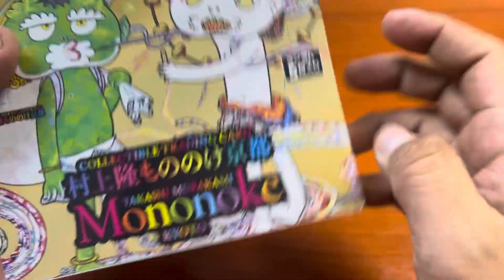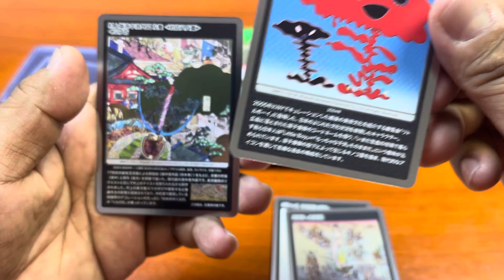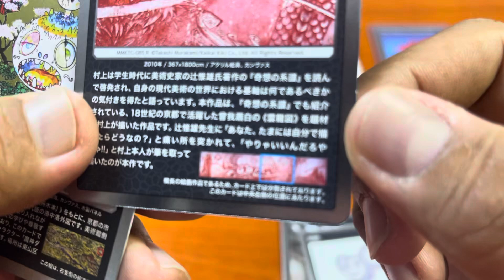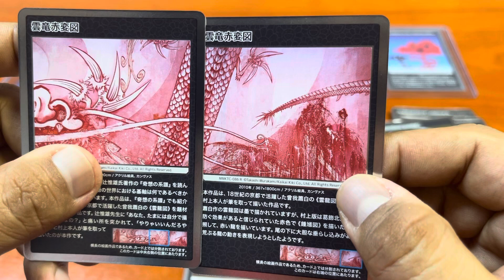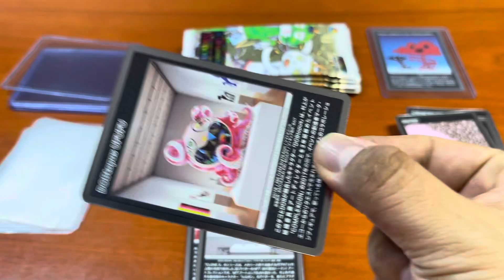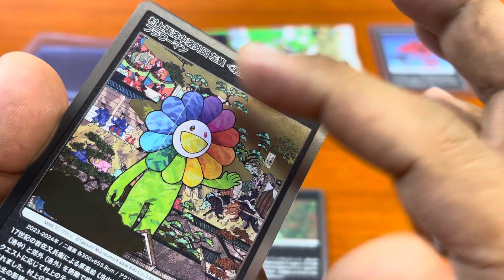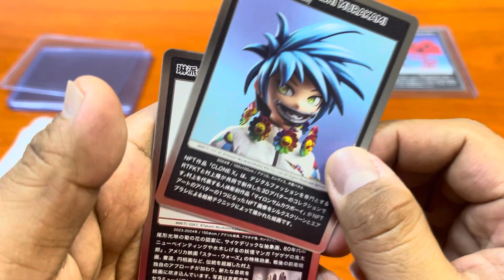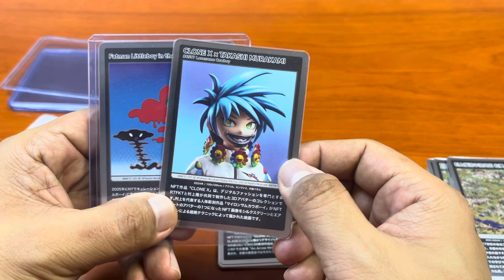村上隆2024京都收藏咭開盒 Mononoke Kyoto Takashi Murakam CTC box open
村上隆2024京都收藏咭開盒
12包/5張咭，UR/SR/R/C